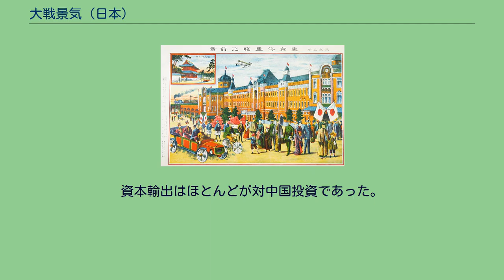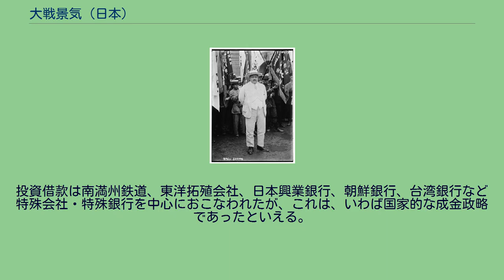大戦景気 (日本)